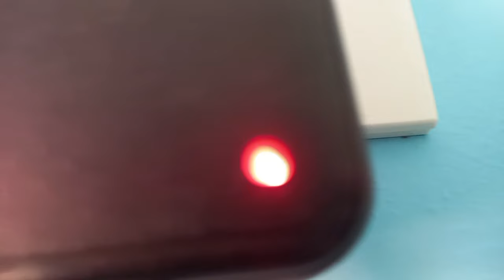yah Kaun mobile ka charger Hai Itna Bada